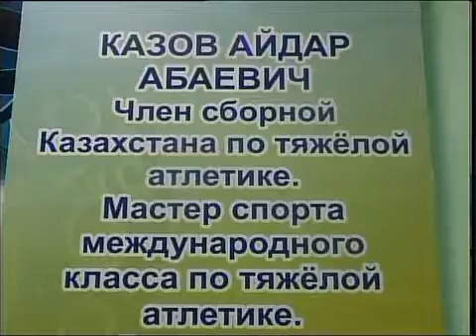Каз Спортинтернат Я выбираю спорт